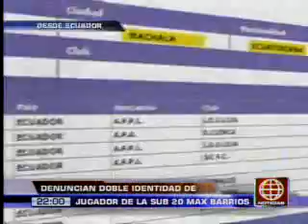América Noticias - 22.01.13 - Según FEF, Max Barrios tendría 25 años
Según FEF, Max Barrios tendría 25 años